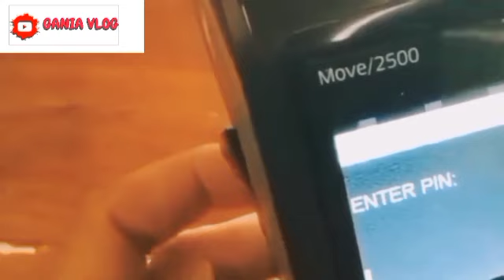5 BANTUAN SOSIAL PEMERINTAH MULAI CAIR SERENTAK?BESOK TGL 19 - 30 SEPTEMBER 2024.? WAJIB TAHU SEMUA